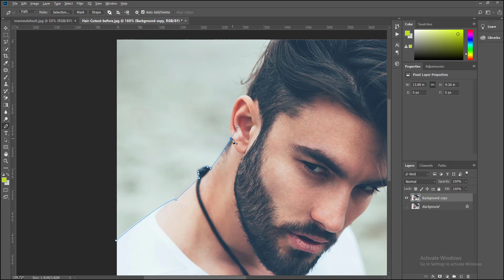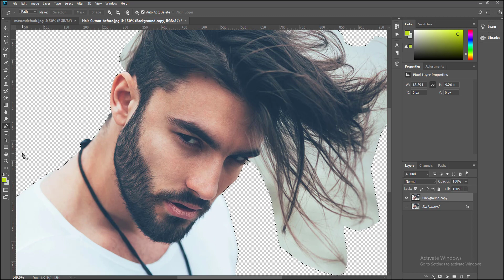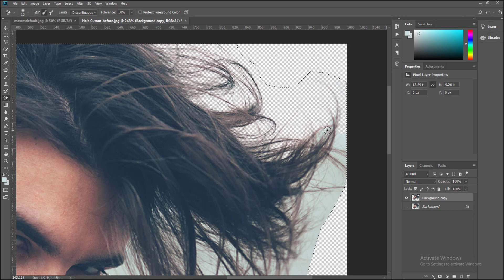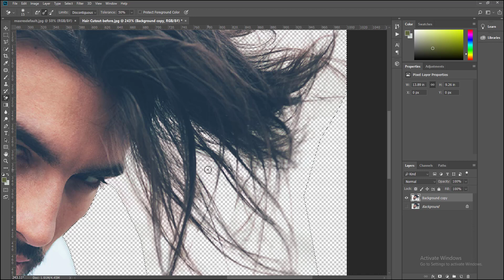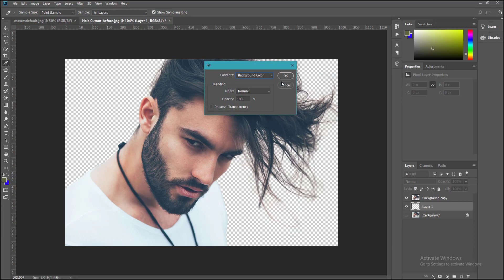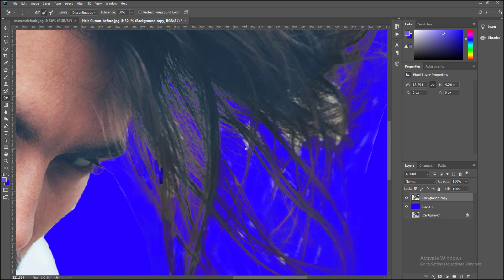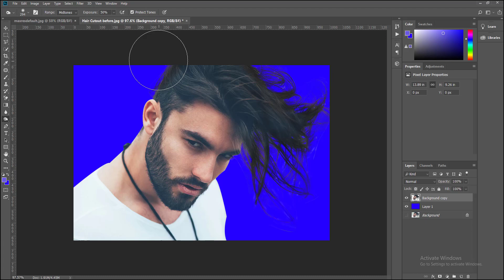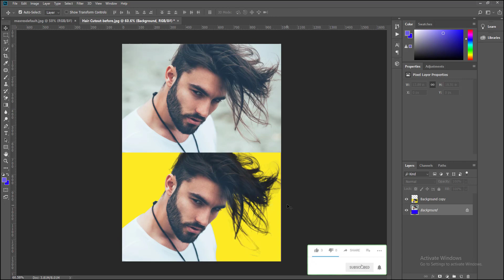Graphic Design Tutorial | How to Masking Hair Using Photoshop cc 2018 Smoothly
Welcome to Graphic Design Bangla Tutorial Full Course, where everyone can learn Graphic Design! We offer fun, exclusive, step-by-step tutorials for all skill levels, and all written with beginners in mind. From Photoshop Basics to Photo Editing and Retouching, Photo Effects, Text Effects and more!

If you Like my tutorial Please Clicks on Like Button.